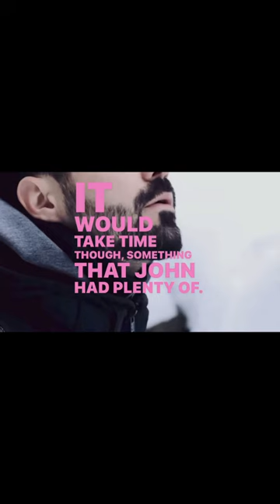Man saves a Wolf and her Cups